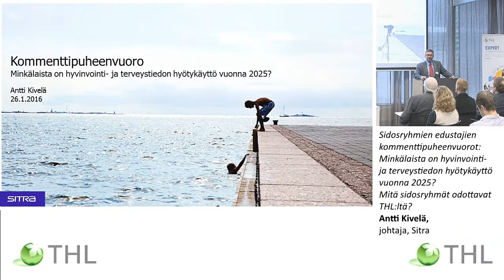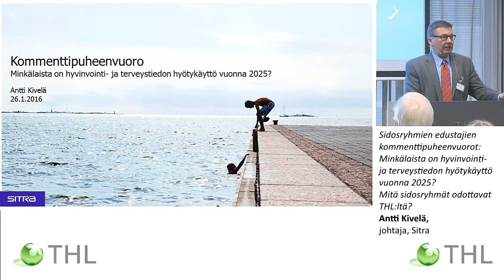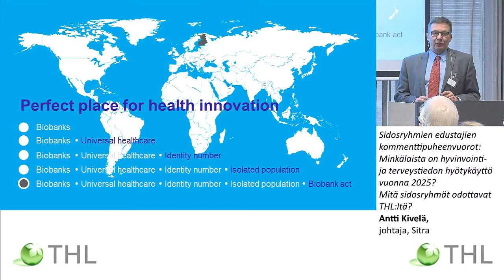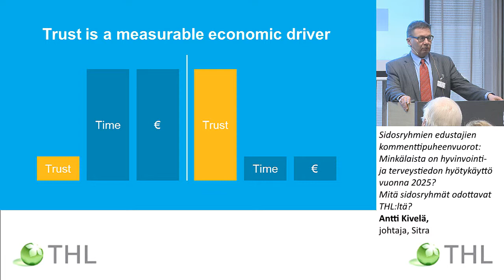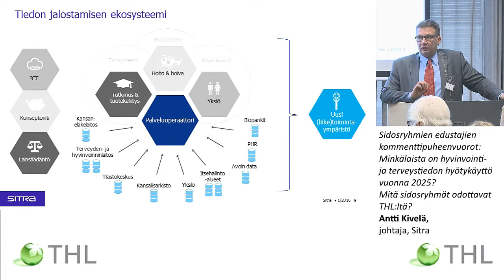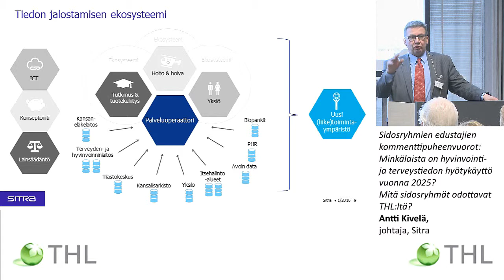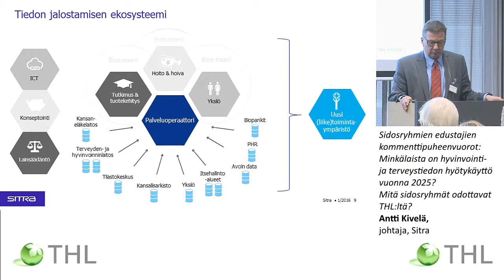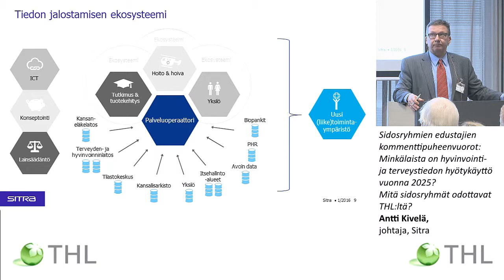Antti Kivelä, johtaja, Sitra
Hyvinvointi- ja terveystiedon hyödyntämisen mahdollisuudet
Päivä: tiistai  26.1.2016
THL:n datapolitiikka-seminaari

Sidosryhmien edustajien kommenttipuheenvuorot: Minkälaista on hyvinvointi- ja terveystiedon hyötykäyttö vuonna 2025? Mitä sidosryhmät odottavat THL:ltä?